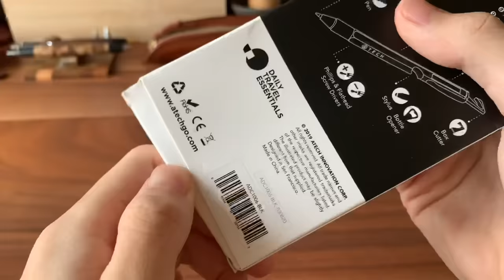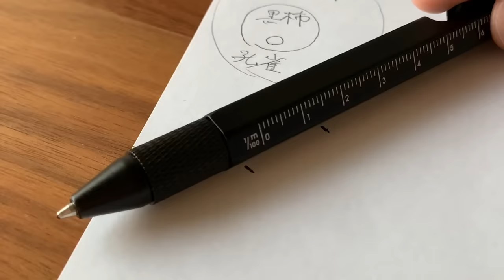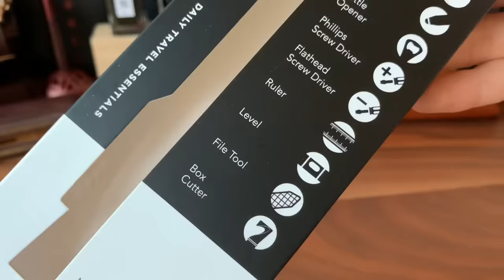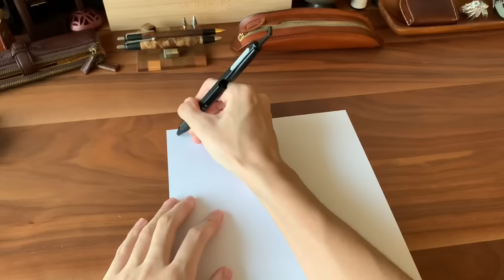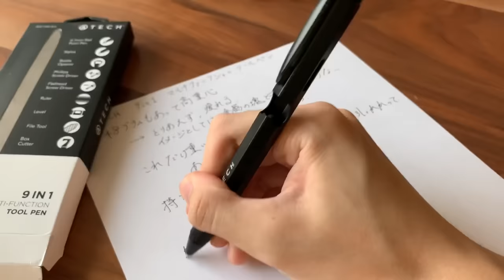【驚愕】9機能の超多機能ボールペンを開封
■Amazonリンク

机が傾いているのでは？とコメントを頂いていますが、動画の通り180度回転させた場合でも確かめていて、他にもいろいろな場所で確かめています。
個体差だと思うので、レアケースだとは思いますが、、、

どれだけの機能を詰め込めるかの意地を感じますね笑

1 yen = 0.0093 $ (1 JPY = 0.0093 USD)
107 yen= 1 $
1000 yen = 9.35 $
5000 yen = 46.7 $

動画の投稿スタイルは以下の通りです。
文房具の動画：週3本
腕時計の動画：週1本
それ以外の動画：臨機応変
スケジュールの関係で上に書いてある頻度よりも減ったり増えたりする可能性が高いです。ご了承ください。

・テーブル、チェア（table & chair）：Wyrd（ヴィールド）天然ウォールナットのダイニングテーブル　150cm×80cm

【おすすめのシャープペン】
・パーカー ジョッタースペシャル

・パーカー ジョッターコアライン

・ステッドラー 925 15

・ぺんてる オレンズ　新メタルグリップ

・パイロット S20

【野原工芸のおすすめの樹種】